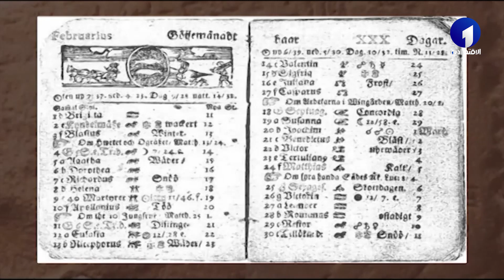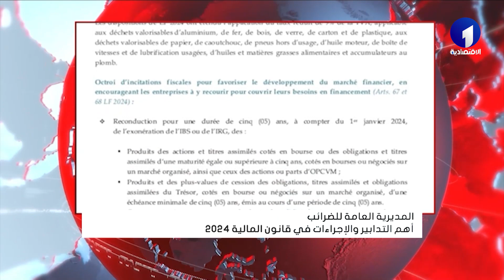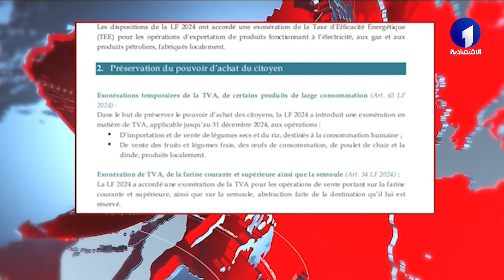نشرة أخبار الاقتصادية الأولى بالأمازيغية ليوم الجمعة 12 جانفي 2024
قناة الاقتصادية الأولى
التردد: 10922
الترميز : 27500
معامل الترميز : 7 / 8
الإتجاه : أفقي
قمر نايلسات
موقع ويب: